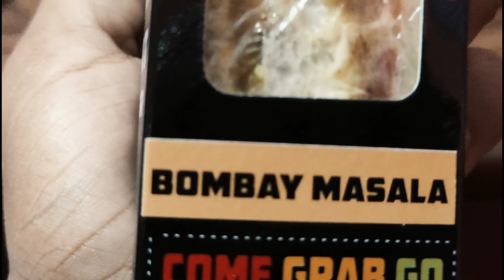300 Subscribers e brand elo ki kore ?🤫🤔 || Food Peddler r darun sandwiches❤️😋 || Bangla Vlog😍😍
Brand deal ?
Shotti ?
Pelam ki kore ?
Jante hole video ta dekho ❤️❤️

Amar ta comment e pinned thakbe follow kore nio
Regular updates and onk polls kori 😋😋😋🥺🥺🥺🥺

Looking for something to munch on in this lockdown? Well, Food Peddler Sandwiches is at your rescue. Serving variety of mouth watering sandwiches and many more which you can't resist. These pocket friendly sandwiches (mostly between ₹65-₹100) is freshly made with soft 3-layered bread and yummy stuffing.
I received the following and instantly fell in love with these yummy sandwiches :

1. Triple Layered Tandoori Paneer Sandwich

2. Triple Layered Seven Veggie Sandwich - As the name suggests it has 7 ingredients

3. Triple Layered Bombay Masala: It has a layer of green chutney all over the bread

4. Triple Layered Chicken Sandwich : In their sandwich they don't mix anything with chicken other than capsicum. It has a whole lot of chicken.

5. Triple Layered Egg Sandwich: Mustard is what enhances the taste here
All these sandwiches are under ₹100. @foodpeddler also customise for bulk order for fests and parties.
You can order easily form Swiggy or Zomato or their own delivery (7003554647)
Amazing offers going on Swiggy and Zomato.
Must a try for all those foodies out there.
Check out their Instagram page for more more information.
Keep on following and supporting my channel for more amazing content.

Special information from Food Peddler Sandwichs :

Just to update you ! We are doing this meal box for NGOs at 50% price where we bear half the cost and they bear the other half.

It is always important for a brand to recognize their social responsibility in these uncertain times. We have decided to extend our little contribution to anyone and everyone who wishes to give back to the society.
We under the givebackinitiative pledge to bear half the cost of our food packets. Interested social organizations / workers may call our hotline 📞 and join hands with us to help those who have always helped us.
Together, let’s bring the change and become socially responsible.